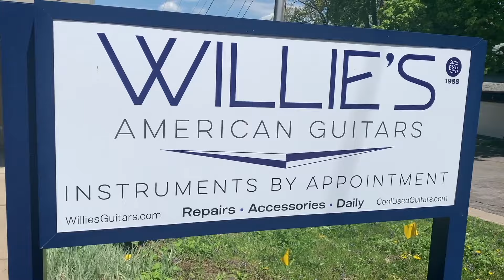Single-pickup guitars, all-Gibson edition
Sometimes one P-90 is all you really need.